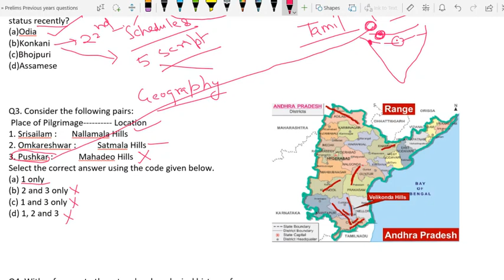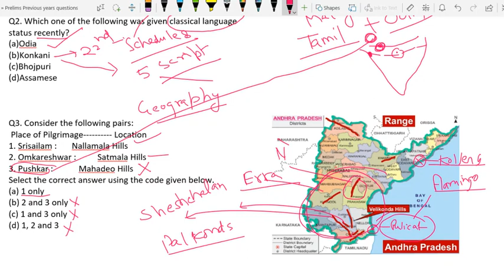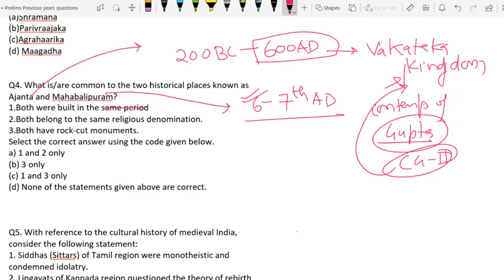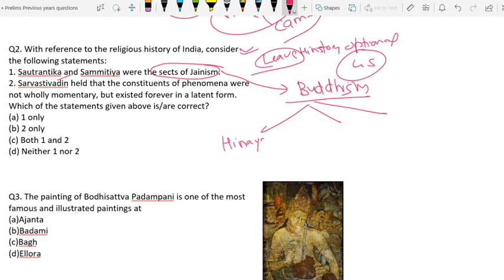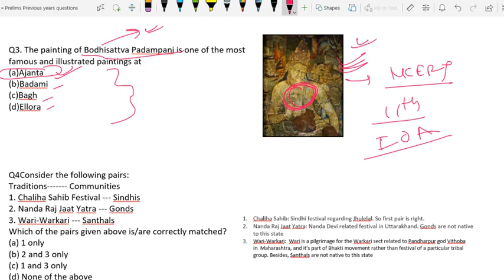Art and Culture (Part 2) UPSC Prelims Previous Years (2011-2017) Questions Explanation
This explanation of UPSC previous years has been done by Mr Pavan K (Director of Shiksha IAS Academy). It is very important for UPSC 2018, 2019, 2020 etc aspirants.

Correction @20:50  Shirdi in Khandesh region, not Vidarbha and Nashik is not in Malwa region as this region belongs to North of MP so by just finding option 4 as wrong, we can find correct answer. Sorry for mistake.